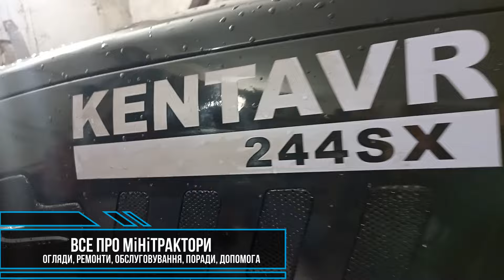Daewoo Matiz, заміна порогів, підварюєм арки, покраска порогів і арок антигравієм, Dnipro-M SAB-310